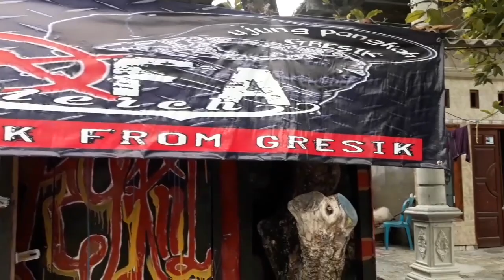Distro punk khusafa merch gresik kedatangan kawan luar kota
Terimakasih buat kawan yg sudah mampir di khusafa merch
Mereka sudah berusaha saya sangat menghargainya
Buat kalian yg suka menghina belum tentu anda lebih baik
INFO ORDER :
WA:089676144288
.(BARANG BISA DIKIRIM via POS).
.ALAMAT;
.desa SENG
.Pangkah wetan
.Ujung pangkah.
. GRESIK.
.JATIM
salam damai komunitas punk indonesia